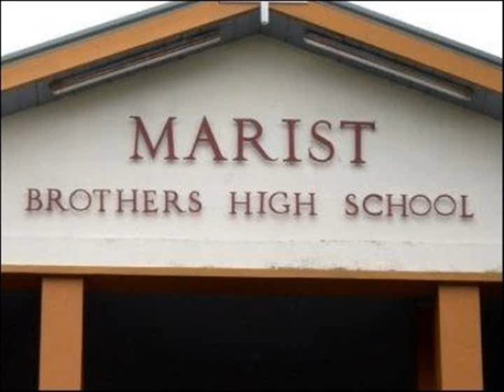Marist Lament - Sammy G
Marist Brother's High School is a Roman Catholic all-boys high school situated in Suva, the capital of the Fiji Islands. It is a school in the Marist tradition, founded in 1949 by order of Marist Brothers, who had a presence in Fiji since 1844. The school is acknowledged as having a strong sporting history, and for producing some of the more high profile Roman Catholic men in Fiji and the surrounding region.

Motto: In Hoc Signo Vinces
Established: 1949
School type: All Boys, Roman Catholic
Grade levels: Form 3-7, Sports Academy
Principal: Susau Managreve
Location : Suva, Viti Levu, Fiji
Colors: Red, White and Navy Blue